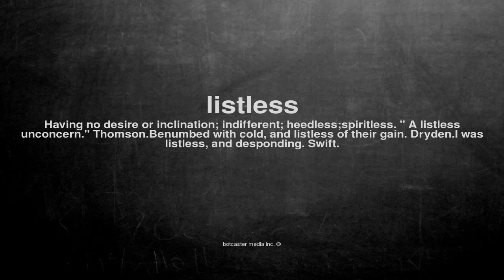What does listless mean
What does listless mean in English?